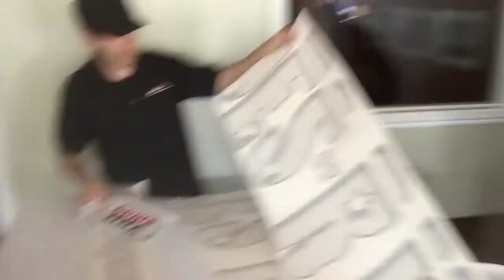Our vinyl lettering arrived for the Topkick!